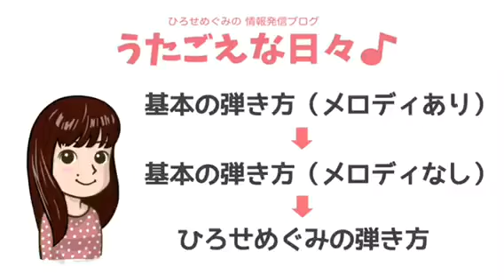【早春賦 D】見える＆歌える うたごえ伴奏動画（歌声喫茶や音楽療法でのピアノ伴奏）‪Vol.‬39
歌声喫茶ともしびの歌集にある歌を中心に、伴奏動画を配信しています！
■曲目一覧（あいうえお順）

■この動画の使い方・楽しみ方はこちら

■「あれ？楽譜ってiPadで見てる？」と気づいた方、私と気が合うかもしれません(笑)iPadで楽譜を見る方法はこちら

■今回の伴奏動画についてコメント

早春賦は、1月〜3月まで多くのところでリクエストされます！この曲は、歌ってみると息をたくさん使うので、ブレスの時に伴奏がほんの少し待ってあげると、歌う人は歌いやすいみたいです。

伴奏者こそ一緒に歌う気持ちは常に忘れないように、私も気をつけています！

【　ひろせ めぐみ　】

「すべての人に歌う楽しみと喜びを」をテーマに、地域うたごえ（生の伴奏でみんなで歌う場）の普及をめざすピアニスト。歌声喫茶ともしびなどで伴奏。音楽療法士。

地域うたごえ実践のための情報を、ブログ「うたごえな日々♪」で発信。

■SNSで動画配信情報などお届けしています